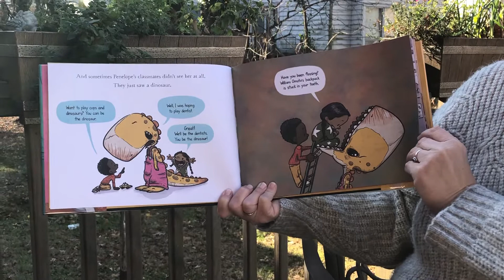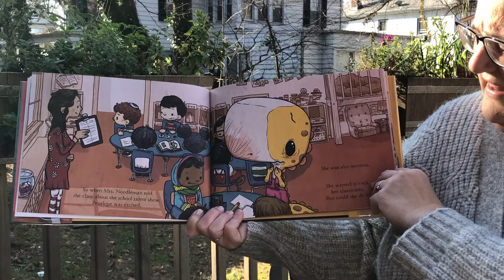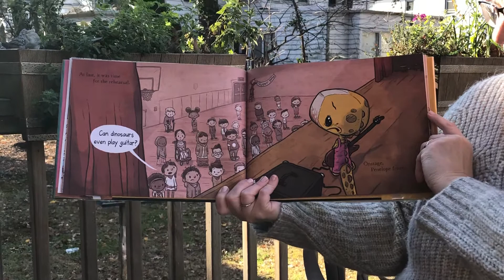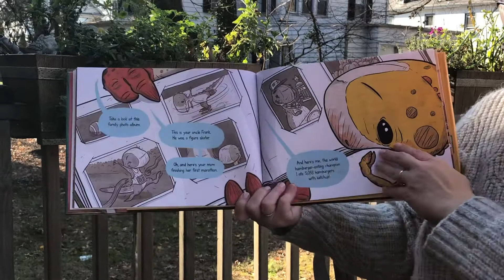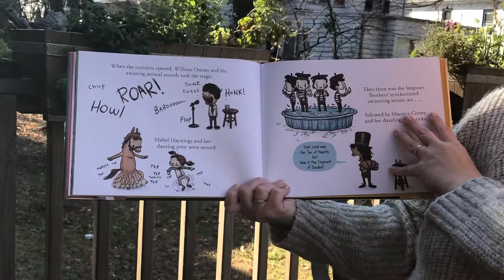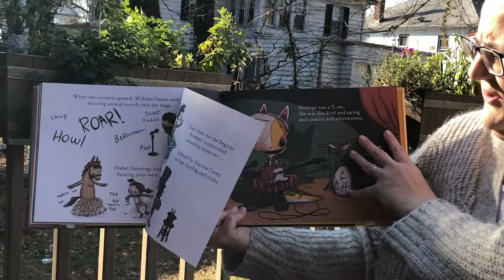Ms. Natalie reads We Will Rock Our Classmates by Ryan T. Higgins